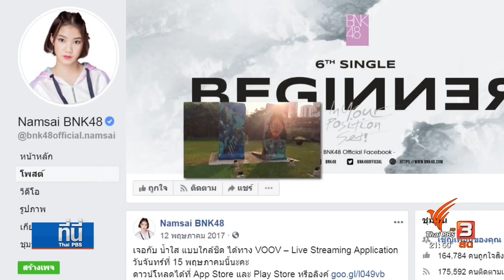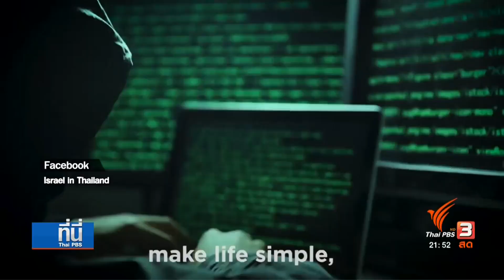ฉลอง 71 ปี วันชาติอิสราเอล ขอบคุณ BNK48 ช่วยสร้างความเข้าใจเหตุฆ่าล้างเผ่าพันธุ์